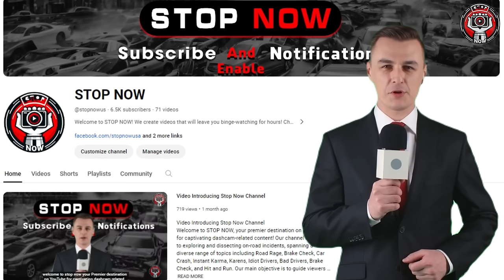45 Tragic Moments! Idiots In Cars And Starts Road Rage Got Instant Karma | Best Of Week !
45 Tragic Moments! Idiots In Cars And Starts Road Rage Got Instant Karma | Best Of Week !
"Road Rage Karma" is an eye-opening exploration of the tumultuous world of road rage. In this captivating video, we showcase five intense encounters where road rage takes center stage. As drivers succumb to anger and frustration, chaos ensues on the highways. But amidst the chaos, karma makes its presence known. Watch as the tables turn and road rage unexpected consequences for their actions. Through these gripping stories, we highlight the importance of keeping cool behind the wheel and the power of karma to restore balance on the road. Join us on this journey as we unravel the complexities of road rage and the universal law of cause and effect.